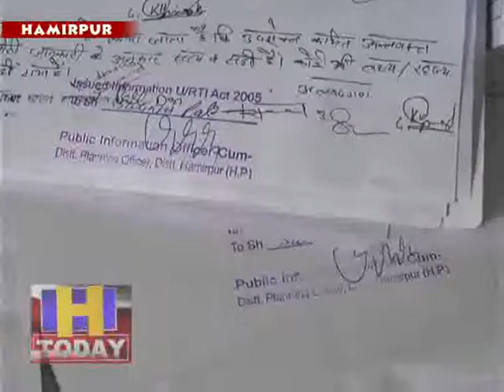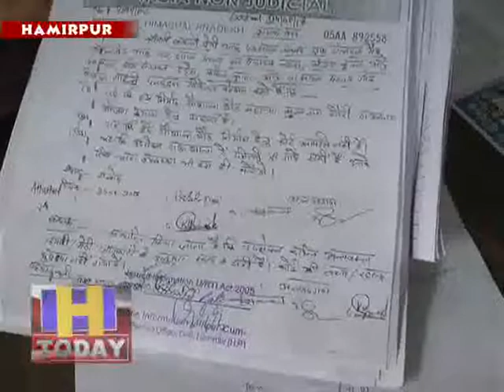RTI activist on Cow shed scheme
हमीरपुर जिला के गलोड में फर्जी तरीके से गउशाला का निर्माणकरने से लेकर सरकारी जमीन पर कब्जा जमाने का मामला सामने आया है। आरटीआई के जरिए हुए इस खुलासे में उपायुक्त हमीरपुर रिचा वर्मा से भी मामले की शिकायत हुई है। आरटीआई लेने वाले सुरेन्द्र पाल ने बताया कि आरटीआई में पंचायत की फर्जी कार्यप्रणाली का खुलासा हुआ है और अब उपायुक्त से इस मामले में हस्तक्षेप करके कार्रवाई करने की मांग की गई है।